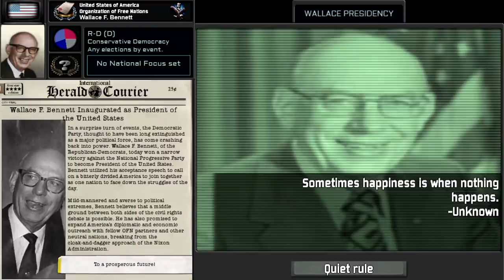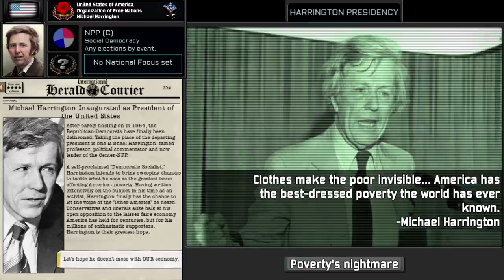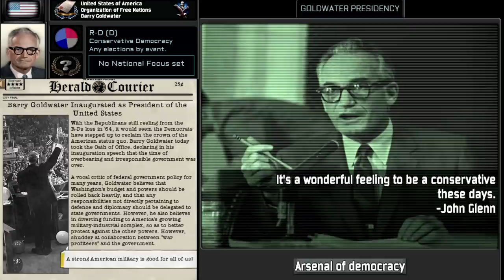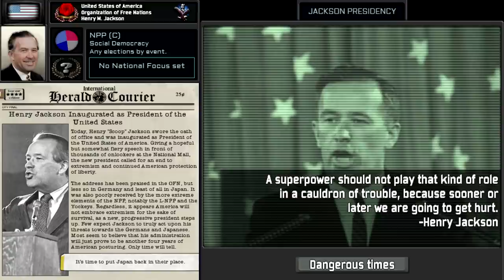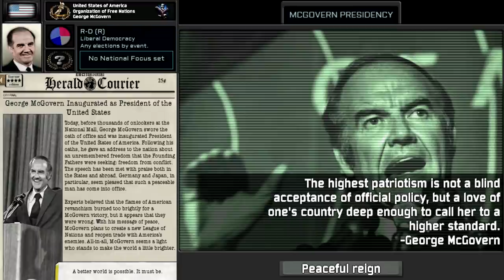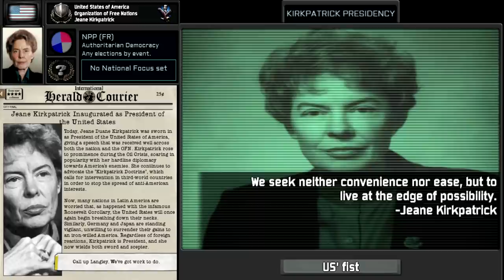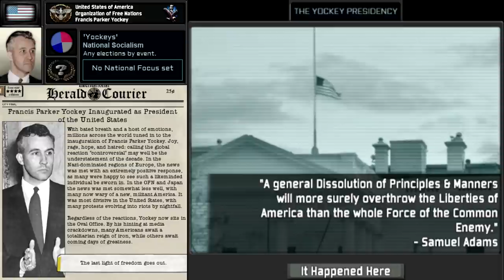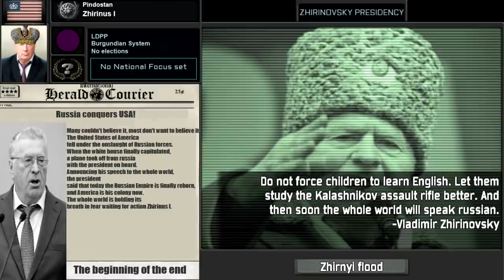Reign, Reign, Forevermore ( CHECK DESCRIPTION | ПОСМОТРИТЕ ОПИСАНИЕ ) Every US President super event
ENG|АНГЛ:
So, it's time. We must give our best, use all the strength we have! We must impress everyone with our achievements! We have no right to lose when we are so close to the goal that we have been trying to achieve by making incredible breakthroughs! This is our last hope. Go ahead, comrades, for a better community! For your Vozhd! Let's show developers what we can do!
РУС|RUS:
Итак, пора. Мы должны выложиться на все сто, использовать всю силу, которая у нас есть! Мы должны поразить всех своими свершениями! У нас нет права проиграть, когда мы так близко к цели, к победе которой мы добивались делая невероятные прорывы! Это наша последняя надежда. Вперёд, ребята, за лучшее сообщество! Покажем разработчикам на что мы способны!
TIMESTAMPS:
0:00 - THE MOST IMPORTANT PART
0:06 - JFK - ( Star Spangled Banner piano )
0:35 - Robert F. Kennedy - ( God Bless America instrumental )
1:16 - Lyndon B. Johnson - ( National Emblem )
1:46 - Wallace F. Bennett - ( KAUAI BEAUTY )
2:16 - George Wallace - ( Yankee Doodle sad version )
2:51 - Michael Harrington - ( My Country Tis of Thee )
3:26 - John Glenn - ( America the Beautiful instrumental orchestra )
3:45 - Barry Goldwater - ( Over There )
4:24 - Margaret Chase Smith - ( Stars and Stripes Forever piano )
4:57 - Gus Hall - ( Solidarity Forever )
5:25 - Henry M. Jackson - ( When Johny Comes Marching home - Kaiserreich )
5:58 - George McGovern - ( Faith of Our Fathers )
6:25 - Robert McNamara - ( I don't want to set the world on fire instrumental cover for fallout film )
7:02 - Jeane Kirkpatrick - ( Star Spangled Banner orchestral version )
7:38 - Francis Parker Yockey - ( Luigi Rubino - Last Dance )
8:10 - Strom Thurmond - ( ??? )
8:40 - Curtis Lemay - ( When Johny comes marching home slow version )
9:11 - John W. McCormack - ( Star Spangled Banner )
9:52 - HE ( Anthem of LDPR )